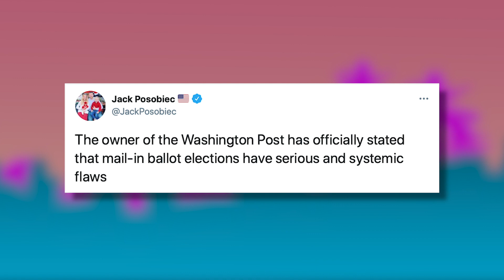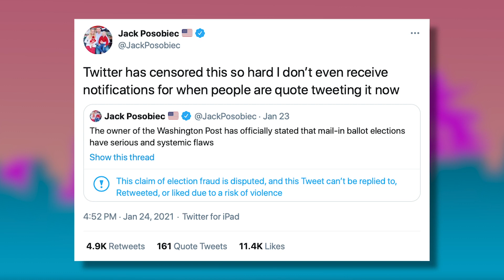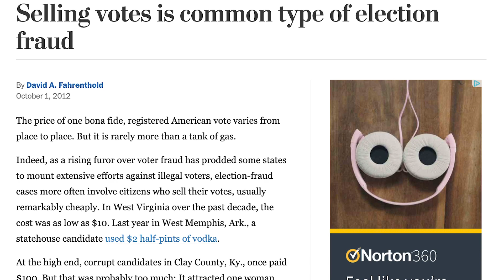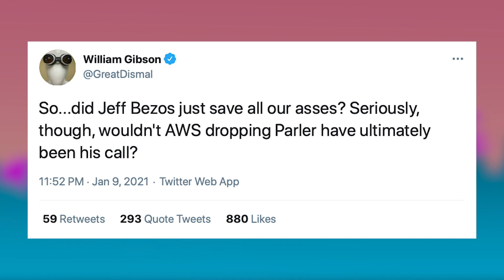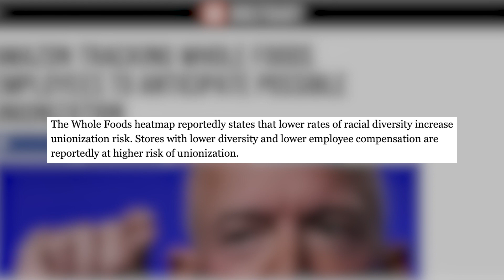TechShark: Bezos-Owned Amazon Contradicts Bezos-Owned WaPo on Mail-In Voting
Back in the 2020 election, The Washington Post, owned by Amazon CEO Jeff Bezos, told us Mail-In Voting was perfectly safe. Now that Amazon workers are trying to vote by mail to unionize their workforce, the powers that be are suddenly terrified about a botched election